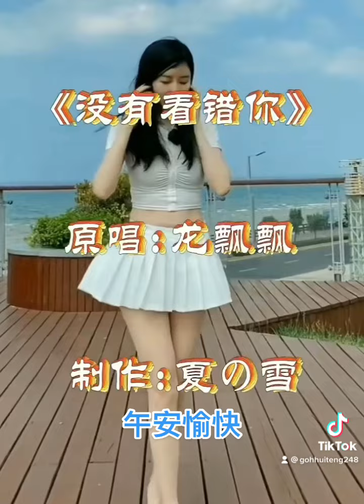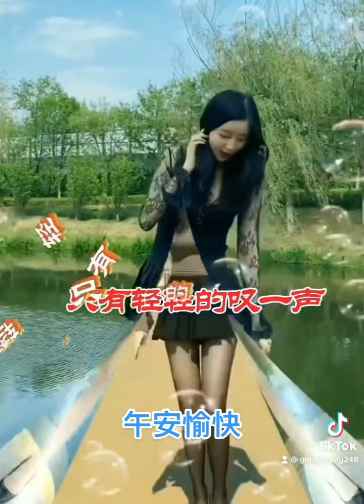龍飄飄：没有看錯你